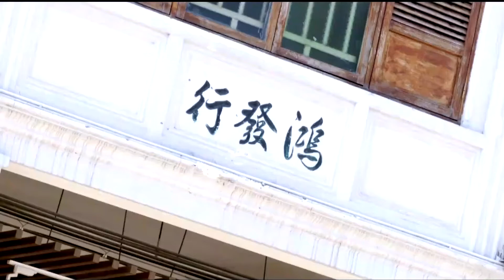Haikou, the capital city of Hainan Province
Haikou, the capital city of Hainan Province, is a comprehensive international transportation hub city and forms the heart of the Hainan Free Trade Port. It is also the home to beautiful coastal scenery and historical sites as well as many Hainanese delicacies. What part of Hainan’s "Coconut City" do you want to visit the most?